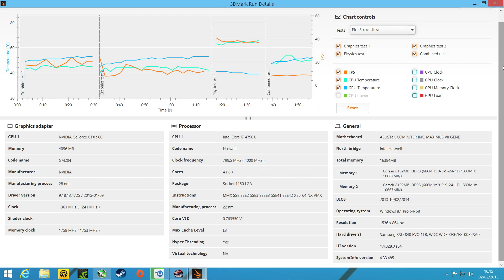Fire Strike Ultra GTX 980 Matrix Platinum Overclocked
The GTX 980 Matrix Platinum by Asus overclocked Fire Strike benchmark.